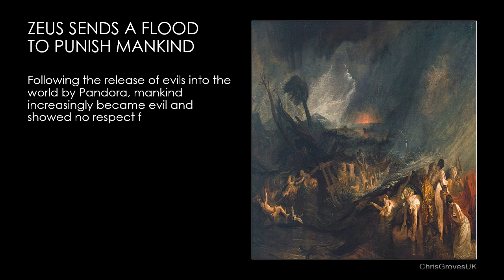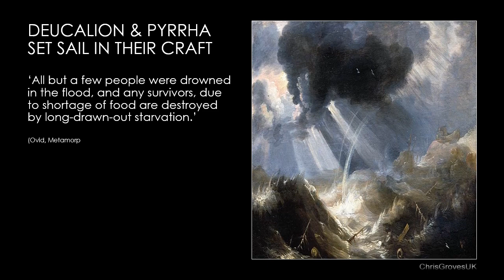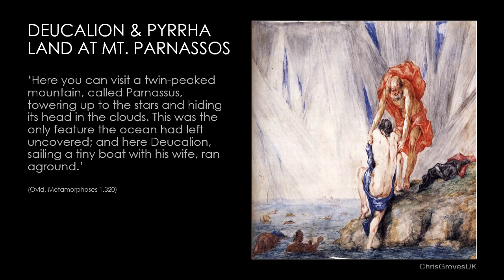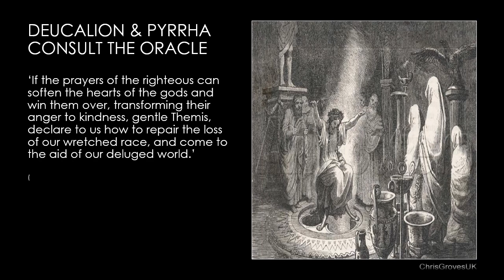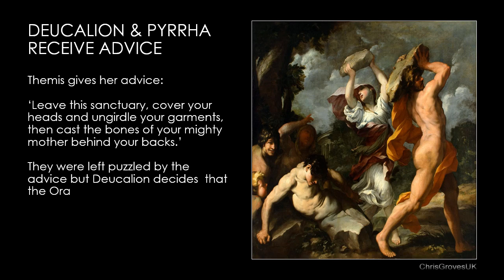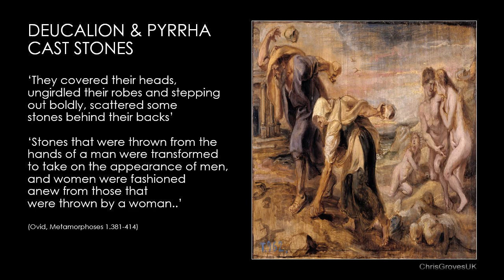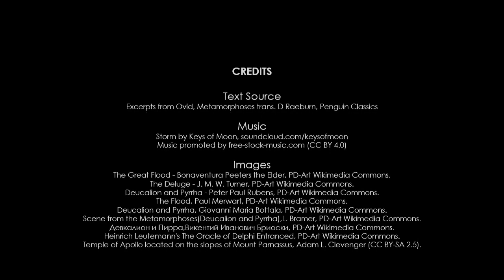Deucalion Pyrrha & The Great Flood - Greek Myth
Greek Mythology is still a major part of our Classical Tradition in England and taught as part of Classical Studies in our schools and universities.

Texts: There is no one source for the story. I have used 'Metamorphoses' by Ovid, a Roman version of the myth. The best translation is by David Raeburn published by Penguin Classics, which is a very readable text. The myth has a lot in common to other Great Flood myths in other religions such as Noah and the Ark.

Images:
The Great Flood - Bonaventura Peeters the Elder, PD-Art Wikimedia Commons.
The Deluge - J. M. W. Turner, PD-Art Wikimedia Commons.
Deucalion and Pyrrha - Peter Paul Rubens, PD-Art Wikimedia Commons.
The Flood, Paul Merwart, PD-Art Wikimedia Commons.
Deucalion and Pyrrha, Giovanni Maria Bottala, PD-Art Wikimedia Commons.
Scene from the Metamorphoses(Deucalion and Pyrrha),Leonaert Bramer, PD-Art Wikimedia Commons.
Девкалион и Пирра,Викентий Иванович Бриоски, PD-Art Wikimedia Commons.
Heinrich Leutemann's The Oracle of Delphi Entranced, PD-Art Wikimedia Commons.